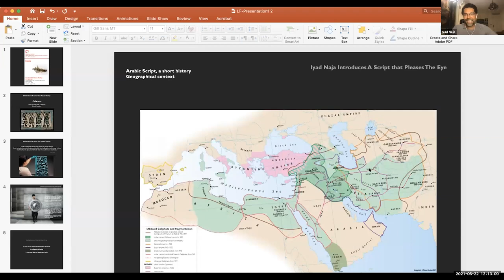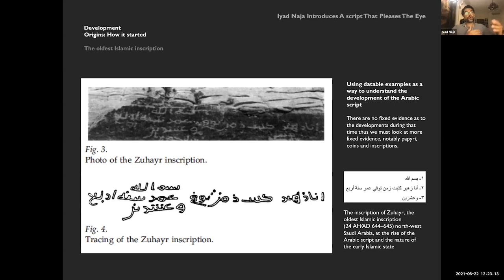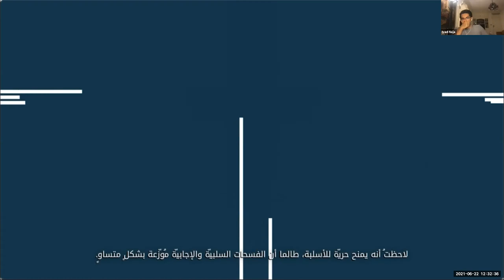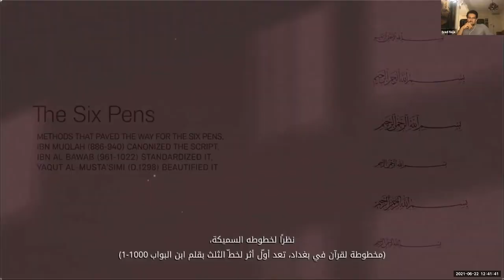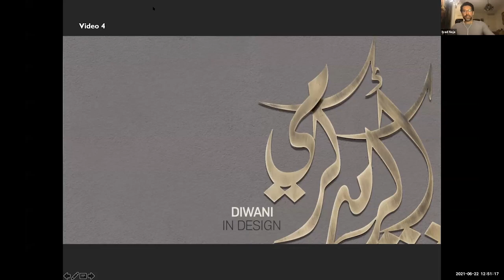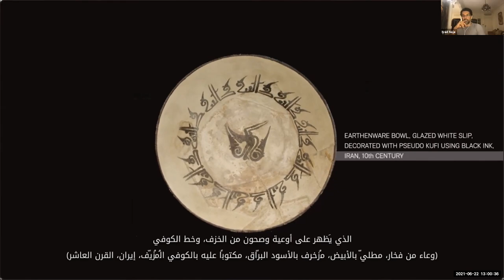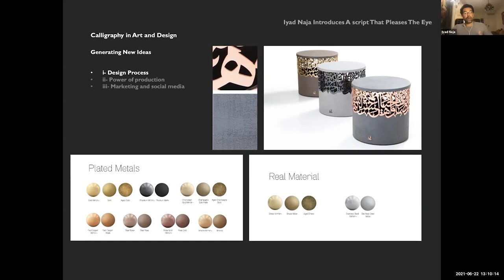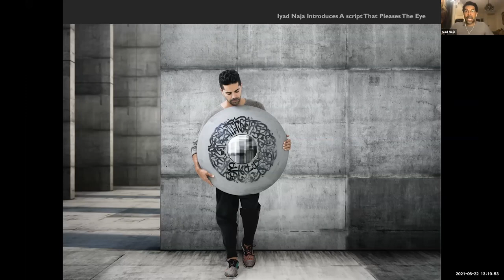A Script That Pleases The Eye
This session aims to show attendees how to visualize and utilize Arabic calligraphy in modern designs. It also aims at helping participants identify calligraphy as an independent art form, from past to present, leading to Iyad Naja’s challenges and evolution as a designer.